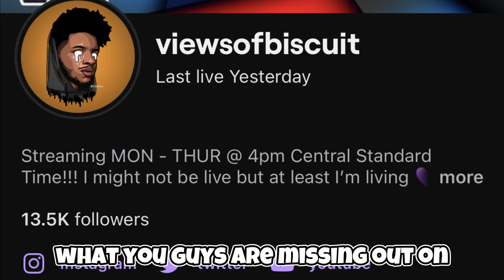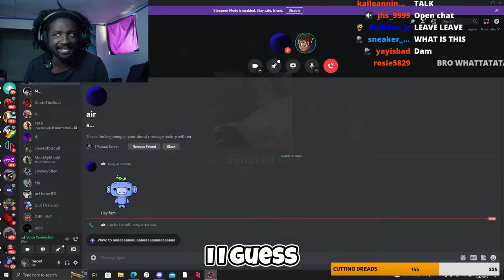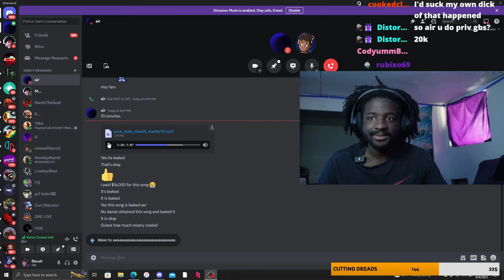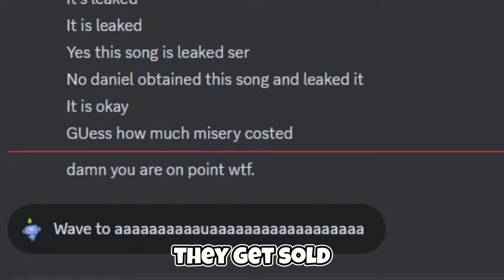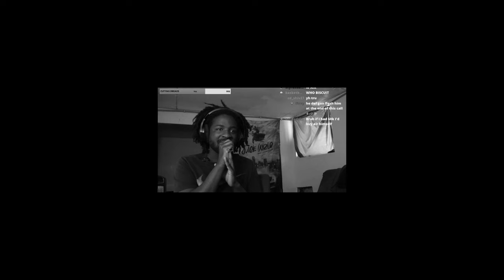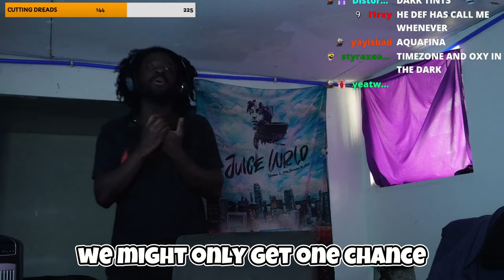Leaker Plays UNRELEASED Juice Wrld Music That NOBODY HAS HEARD?!